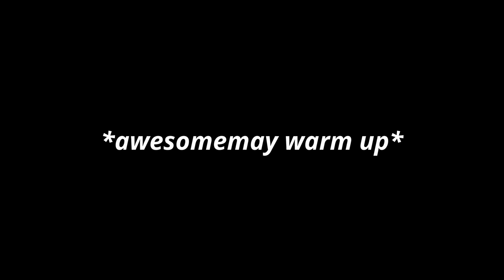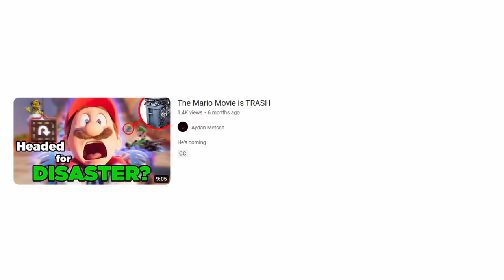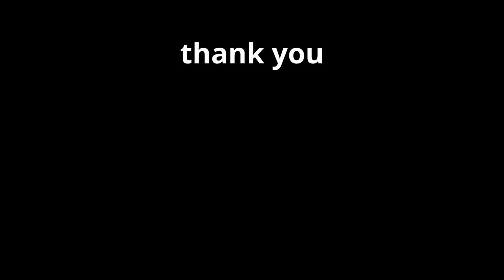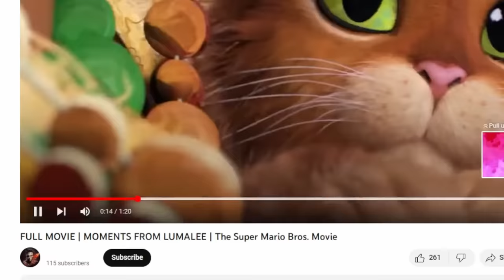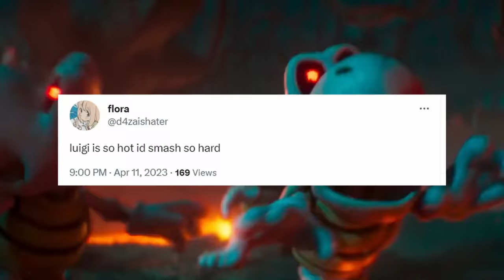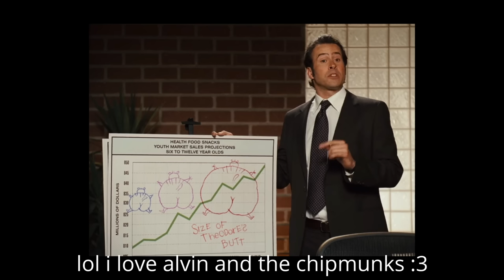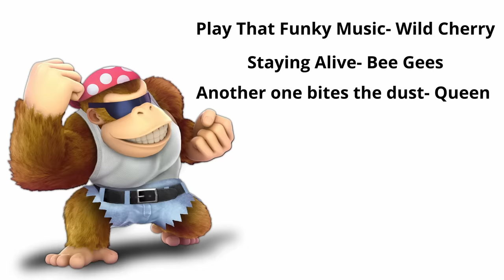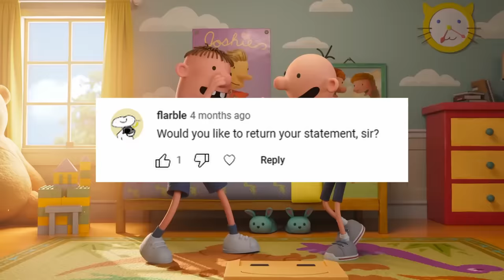The Mario Movie was Destined to be GOOD. (but not great)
Its finally here! my long awaited mario movie review. this one was a doozy and hopefully my last illumination video for a few months. (i talk about them a lot)
overall i enjoyed the mario movie and explained why i think illumination was the perfect match and would have had the best outcome from a studio. but its also far from a masterpiece.

oh my god that was deep. someone should sign me up to be journalist.

"fun" word in intro made by rob bobic cherry

0:00- Intro and The Rise of Mario Movie
3:09- Explaining the the first 30 minutes
9:34- The Characters and Cast
14:35- THE PACING (UGH.)
17:41- Explaining the Middle Act & Music
18:59- Explaining mario kart scene and the wedding scene
20:55- SPECIAL GUEST THOUGHTS: INFAMOUS SWOOSH
22:21- Explaining the end of the movie
23:54- final rating and the problem with only hyping movies
24:42- CONCLUSION and FUTURE OF MARIO MOVIES
27:46- OUTRO/ENDCARD